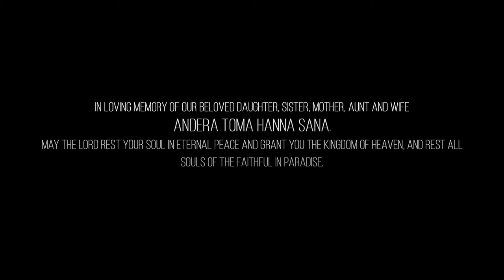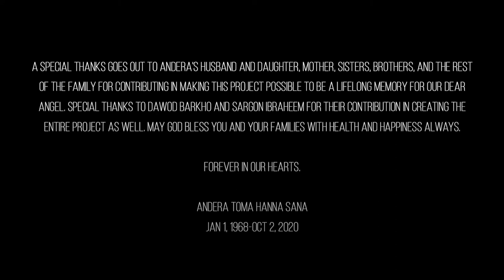Sandoval - Barnasha 2021 - Official Video - In Loving Memory of Andera Toma Hanna Sana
Our world came crashing down on October 2nd, 2020. We woke up in the early morning to learn that we lost my aunt, Andera, to COVID-19. January 1st, being her birthday, was the perfect date we could decide to post this song in her memory. A special thanks goes out to Andera's husband and daughter, mother, sisters, brothers, and the rest of the family for contributing in making this project possible to be a lifelong memory for our dear angel. Happy New Year in Heaven auntie. We will never forget you, and miss you until we meet again.

Special thanks to Dawod Barkho and Sargon Ibraheem for their contribution in creating the entire project as well. May God bless you and your families with health and happiness always.

Andera Toma Hanna Sana
Jan 1, 1968-Oct 2, 2020